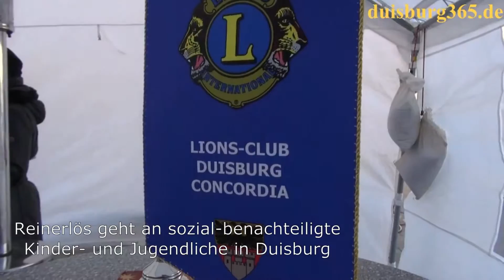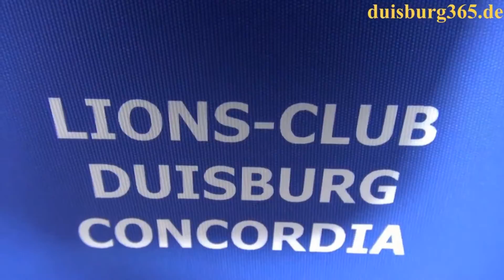Weihnachtsbaum-Verkauf Lions Club Duisburg Concordia am 12.12.2015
Der Lions Club Duisburg Concordia wird am morgigen Samstag, 12. Dezember 2015 wieder seinen Weihnachtsbaum-Verkauf für die gute Sache veranstalten. Ab 11:00 Uhr werden die hochqualitativen Nordmanntannen auf dem König-Heinrich-Platz gegenüber dem CityPalais verkauft und bis zum Verkaufsschluss um 16:00 Uhr mit Sicherheit wieder bis auf den letzten Weihnachtsbaum ausverkauft sein. Der Reinerlös des Verkaufs geht an Kinder und Jugendliche in Duisburg, die aus sozial-benachteiligten Verhältnissen stammen. Natürlich hat das veranstaltende Lions-Hilfswerk Duisburg Concordia e.V. durch die Organisation des Lions Clubs Duisburg Concordia und den Leo Club Duisburg wieder ein attraktives Rahmenprogramm mit Musik, frisch gebackenen Waffeln, Kaffee, Glühwein und vielem anderen mehr zusammengestellt, um neben dem Verkauf der Weihnachtsbäume auch wieder eine schöne Aufenthaltsqualität zu schaffen.
Wer die gekaufte Nordmanntanne übrigens nach Hause geliefert bekommen möchte, kann dies durch JHK Logistic Services Schöpe & Graffmann gegen eine Spende, ebenfalls für den o.g. Zweck, von nur 5€ realisieren lassen.
Zur Einstimmung zeigen wir einige bewegte Bilder eines früheren Weihnachtsbaumverkaufes und können nur ausdrücklich jedem, der noch keinen Weihnachtsbaum hat, morgen einmal auf dem König-Heinrich-Platz vorbeizuschauen. Sehen Sie mehr in unserem angefügten Videobeitrag.